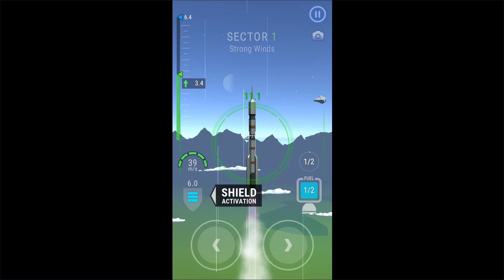Space Rocket M, a fun scifi Space Flight Simulator (Gameplay Android)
_2021_ _simulation_